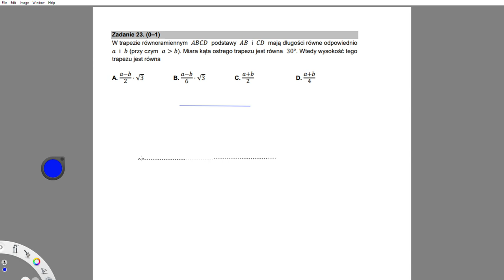PP Zad 23 I SPOSÓB W trapezie równoramiennym 𝐴𝐵𝐶𝐷 podstawy 𝐴𝐵 i 𝐶𝐷 mają długości równe odpowiednio𝑎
I SPOSÓB
W trapezie równoramiennym 𝐴𝐵𝐶𝐷 podstawy 𝐴𝐵 i 𝐶𝐷 mają długości równe odpowiednio
𝑎 i 𝑏 (przy czym 𝑎 WIEKSZE 𝑏). Miara kąta ostrego trapezu jest równa 30°. Wtedy wysokość tego
trapezu jest równa